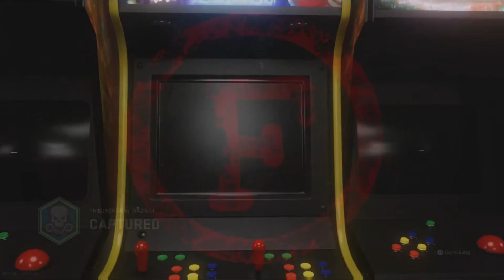I almost rage quit after this.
I swear this could only happen to me! 🤬